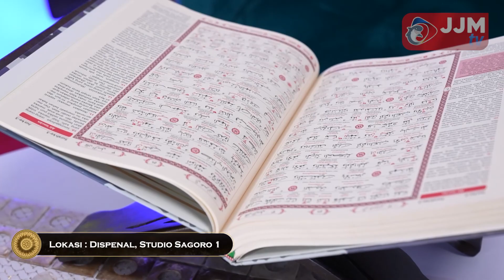PEKA JALASENA - KEUTAMAAN MAKAN SAUR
PEKA JALASENA - EDISI KESEMBILAN,  KEUTAMAAN MAKAN SAUR

Peka Jalasena yaitu Pengantar Berbuka Prajurit Samudera merupakan program TNI Angkatan Laut di bulan suci Ramadhan untuk menyampaikan pesan-pesan dalam tausyiah agama menjelang berbuka puasa.